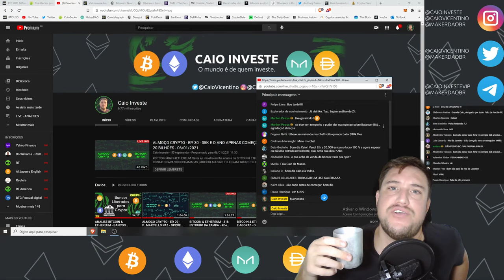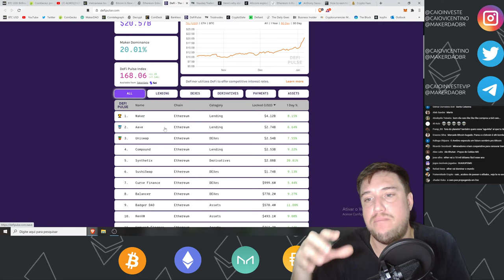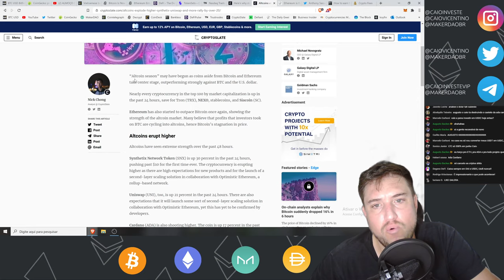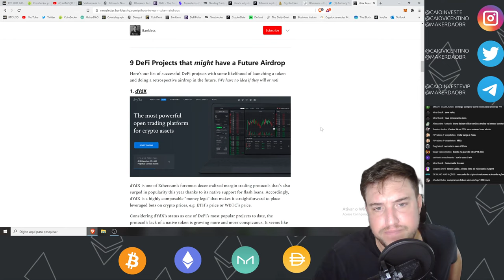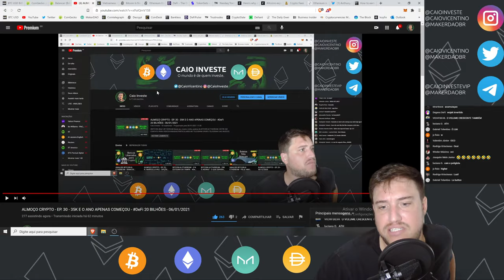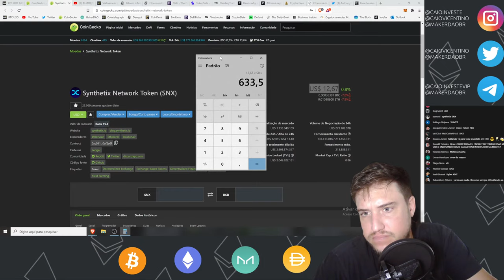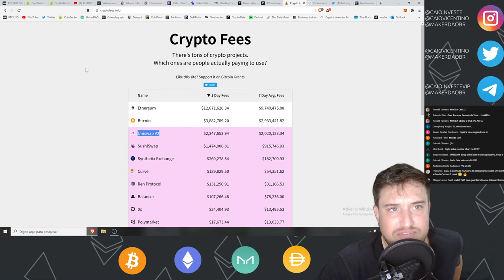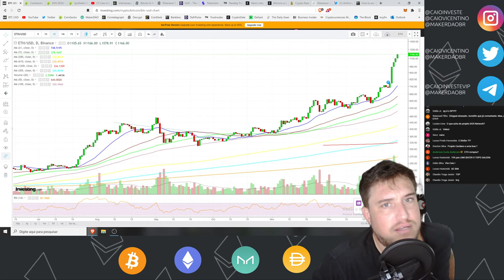ALMOÇO CRYPTO - EP. 30 - 35K E O ANO APENAS COMEÇOU - DeFi 20 BILHÕES - 06/01/2021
Neste ep. mostro minha analise de BITCOIN & ETHEREUM.

ENTRE EM CONTATO PARA VIDEOCHAMADAS PARTICULARES NO TELEGRAM!

O mundo é de quem investe!

NÃO É RECOMENDAÇÃO DE INVESTIMENTO.